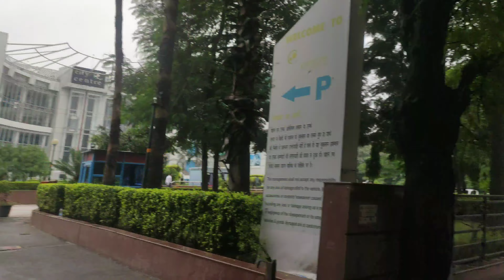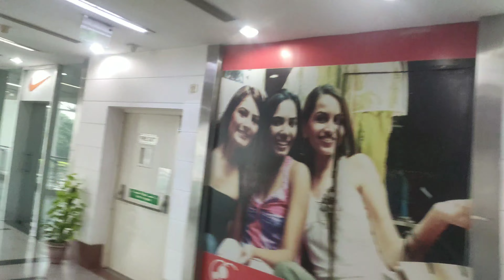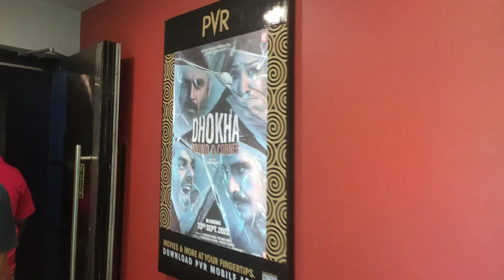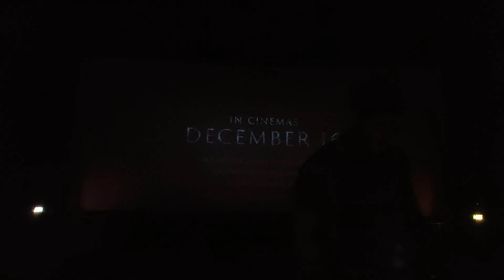Brahmastra Vlog pArt 1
Hello everyone!

In this vlog, I am going to be talking about the highly anticipated movie Brahmastra. This movie is directed by Ayan Mukerji and produced by Karan Johar's Dharma Productions. The film stars Ranbir Kapoor, Alia Bhatt, and Amitabh Bachchan in lead roles, with supporting roles by Nagarjuna Akkineni, Dimple Kapadia and Mouni Roy.

Brahmastra is a science-fiction, fantasy drama, which is said to be the first part of a trilogy. The movie is set in a world where ancient magic and science co-exist and tells the story of Shiva, played by Ranbir Kapoor, who sets out on a journey to find the most powerful weapon in the universe, Brahmastra. Along the way, he meets Isha, played by Alia Bhatt, and the two embark on a journey to find the weapon before it falls into the wrong hands.

The trailer of Brahmastra has created a lot of buzz and excitement among the fans. The visual effects, the stunning cinematography, and the amazing cast are some of the things that have caught everyone's attention. The film is said to have been made with a huge budget and is one of the most expensive movies in Bollywood.

The movie has been delayed several times due to the COVID-19 pandemic, but fans are eager to see it as soon as possible. Brahmastra is expected to be one of the biggest blockbusters of the year and is said to be one of the best movies of 2021.

In conclusion, Brahmastra is a movie that fans of science-fiction, fantasy and Bollywood movies should not miss. So, mark your calendars and get ready for an epic journey full of magic, adventure and action.